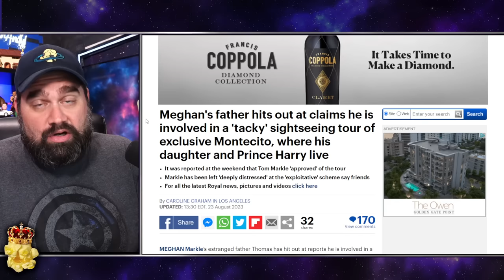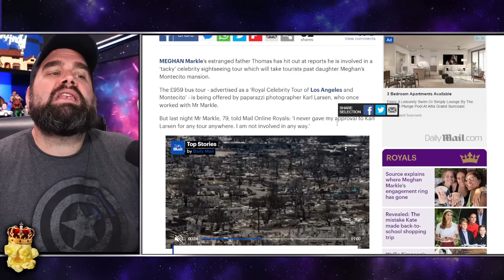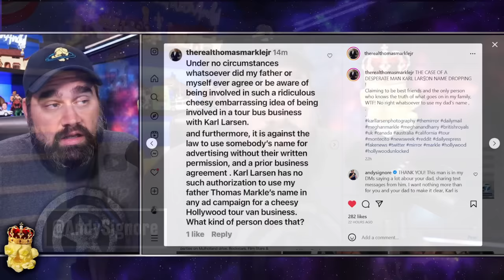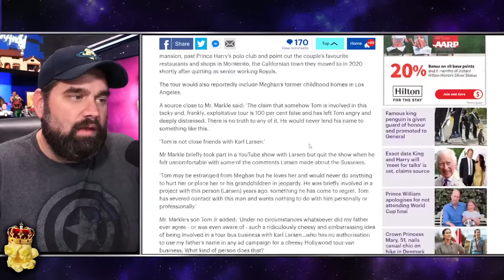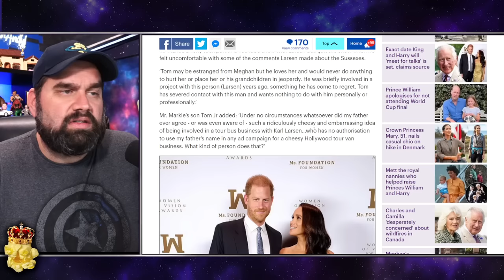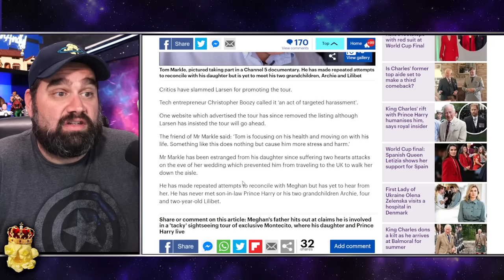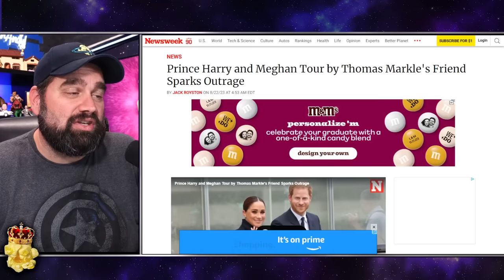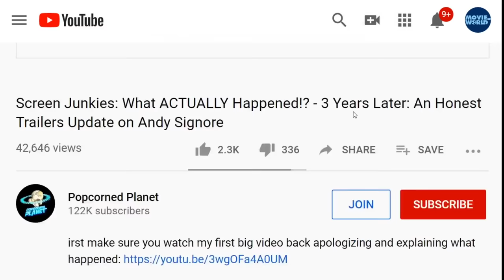JUST IN! Meghan Markle's Dad Thomas Markle EXPOSES SUSSEX SLIME! In Tour Bus Conspiracy!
Meghan's father hits out at claims he is involved in a 'tacky' sightseeing tour of exclusive Montecito, where his daughter and Prince Harry live
It was reported at the weekend that Tom Markle 'approved' of the tour
Markle has been left 'deeply distressed' at the 'exploitative' scheme say friends
MEGHAN Markle’s estranged father Thomas has hit out at reports he is involved in a ‘tacky’ celebrity sightseeing tour which will take tourists past daughter Meghan’s Montecito mansion.
The £959 bus tour - advertised as a ‘Royal Celebrity Tour of Los Angeles and Montecito’ - is being offered by paparazzi photographer Karl Larsen, who once worked with Mr Markle.
But last night Mr Markle, 79, told Mail Online Royals: ‘I never gave my approval to Karl Larsen for any tour anywhere. I am not involved in any way.'

EXCLUSIVE: Meghan Markle and Harry to have buses of tourists visit area in new 'royal tour'
A sightseeing jaunt is promising to take passengers within feet of the couple’s Californian estate, where they moved to escape the glare of publicity after quitting the UK
Harry and Meghan ’s dream of a quiet life in America is in danger of being ­shattered by buses of tourists.
A royal sightseeing jaunt is promising to take passengers within feet of the couple’s Californian estate. The Duke and Duchess of Sussex are said to have moved to Montecito to escape the glare of publicity after they quit royal duties in the UK. But all aboard the guided tour, which costs £958.84 for a group of six, will get to see many of the couple’s favourite hangouts in their adopted hometown.

Harry and Meghan 'making Netflix movie' with eerie nod to Princess Diana's death
Prince Harry and his wife Meghan Markle are reportedly adapting the novel Meet Me At The Lake by author Carley Fortune into a film for Netflix. The book features a character who is struggling to process the death of a parent who was killed in a car crash.
Prince Harry and Meghan Markle are reportedly set to produce a new film for Netflix based on a novel that has some eerie parallels for the Prince and the death of his mother, the late Lady Diana Spencer.
The 38-year-old Duke of Sussex and his 42-year-old wife, Meghan, signed a commercial deal with Netflix back in 2020 - but have so far created a low amount of content, mainly including their Harry & Meghan documentary series. Earlier this year, the couple were dropped by Spotify - with whom they had a smilier content creating deal - after their Archetypes podcast series was cancelled after 12 episodes.